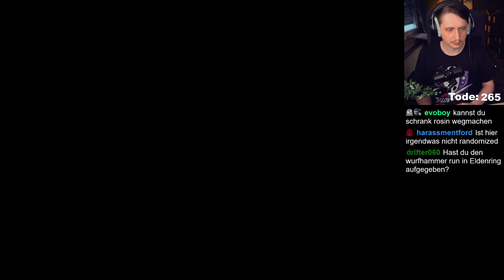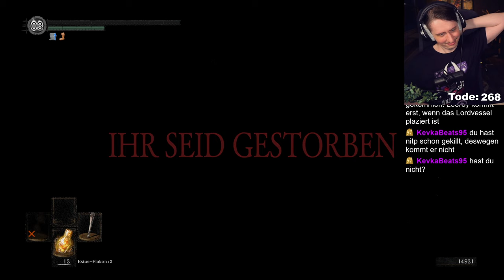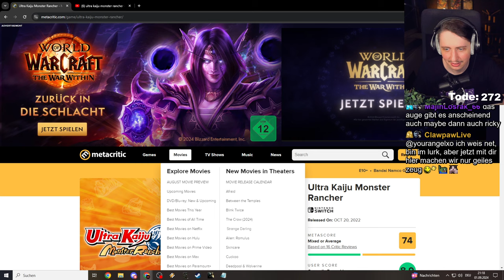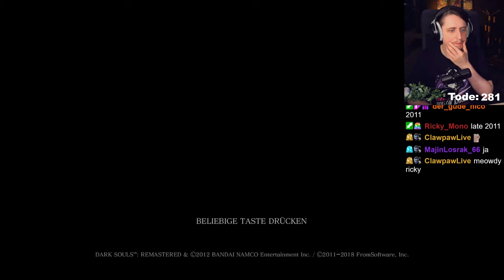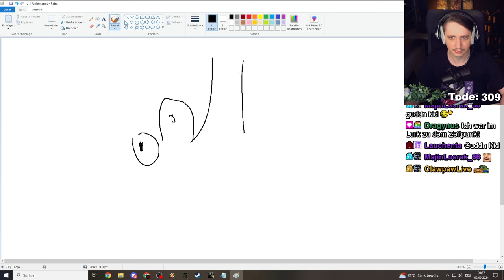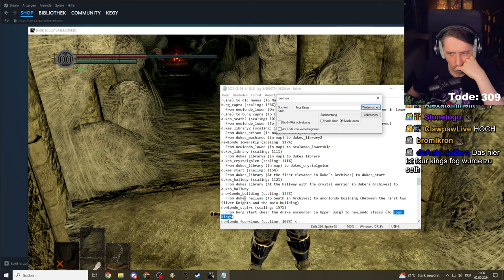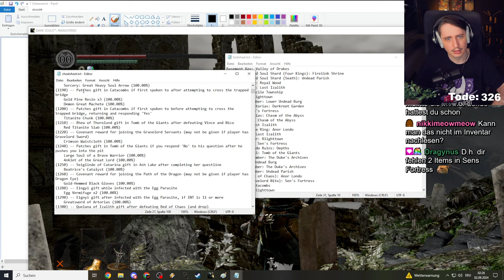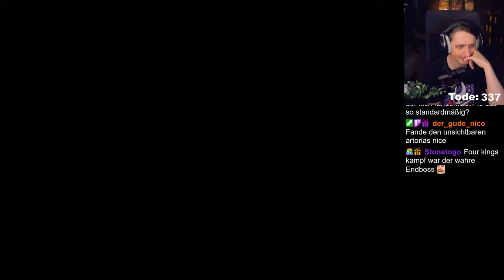UNSICHTBARER Boss im Finale! Kompletter Bruch! | Dark Souls Full Randomizer Part 5